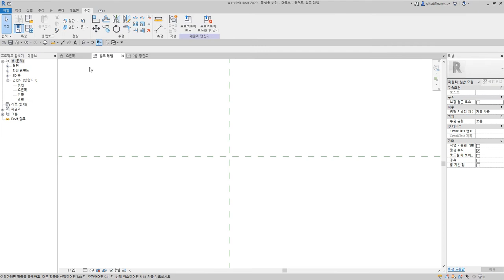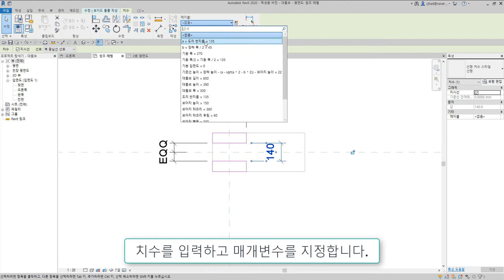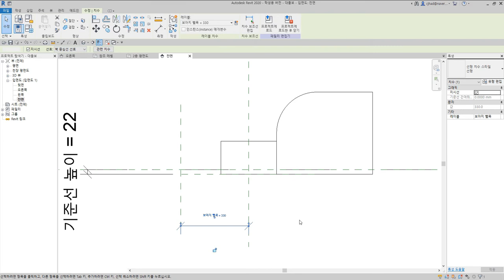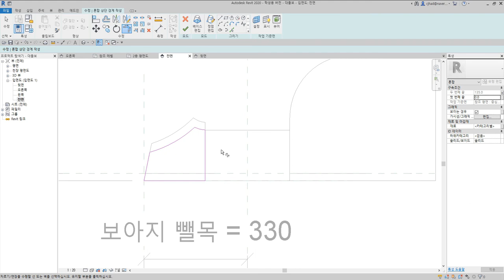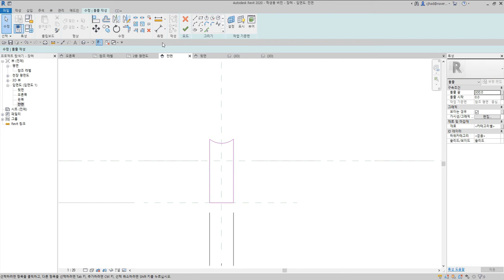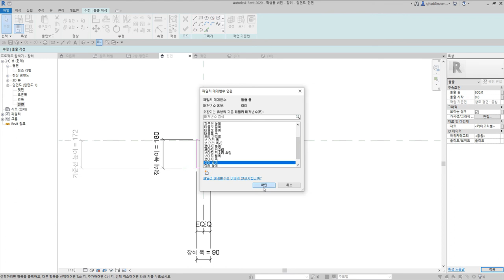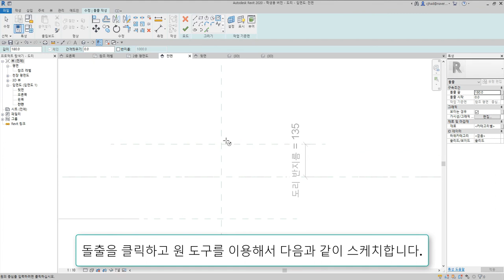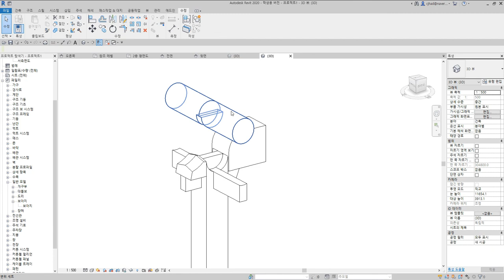60)-2숭어턱맞춤_Revit으로 재구성한 한옥 결구법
숭어턱맞춤은 보의 목이 기둥 화통가지나 주두, 재주두 등에 끼이고, 수평방향으로 직교되는 도리가 두겁을 두고 맞추는 결구방식

 - 턱이음 : 반턱이음, 갈퀴이음
 - 엇걸이이음 : 엇걸이이음, 엇걸이빗턱이음, 엇걸이촉이음, 엇걸이홈이음
 - 빗이음 : 빗이음, 엇빗이음, 빗턱이음, 빗걸이이음, 엇턱이음, 반턱빗이음
 - 은장이음 : 나비장이음, 자촉이음, 도투마리 은장이음
 - 촉이음 : 촉이음

 - 턱맞춤 : 반턱맞춤, 반턱연귀맞춤, 삼분턱맞춤, 양걸침턱맞춤, 외걸침턱맞춤, 어깨빗따기맞춤, 새부리따기맞춤
 - 숭어턱맞춤 : 숭어턱맞춤
 - 촉맞춤 : 촉맞춤

 - 턱쪽매 : 반턱쪽매, 빗쪽매, 오늬쪽매
 - 혀쪽매 : 제혀쪽매, 딴혀쪽매, 양제혀쪽매, 턱제혀쪽매
 - 은장쪽매 : 나비장쪽매, 거멀띠장쪽매, 틈막이대쪽매, 은살대꽂기